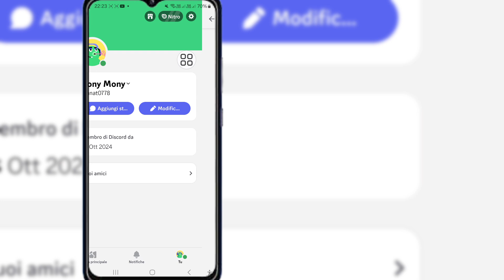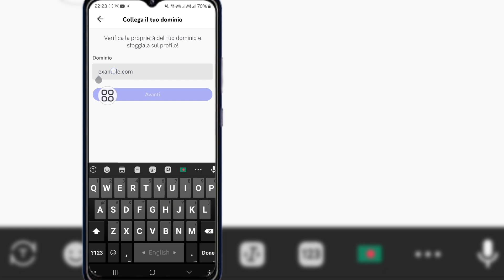Come collegare Instagram a Discord - 2024 | Collega Instagram all'account Discord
In questo video ti mostrerò come collegare Instagram a Discord - 2024 | Collega Instagram all'account Discord. Continua a guardare il video fino alla fine. È un processo molto semplice che richiede solo pochi istanti.

Imparerai come collegare Instagram a Discord - 2024 | Collega Instagram all'account Discord, segui le istruzioni sullo schermo per impararlo.